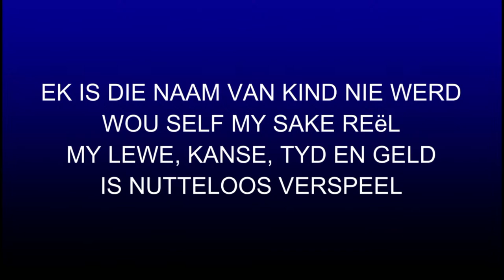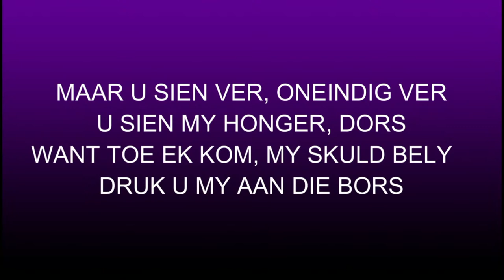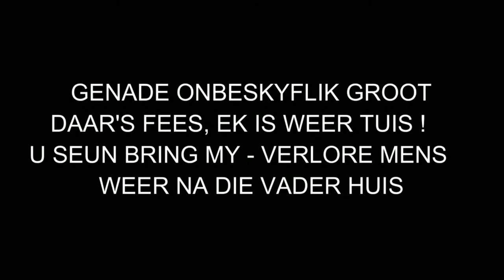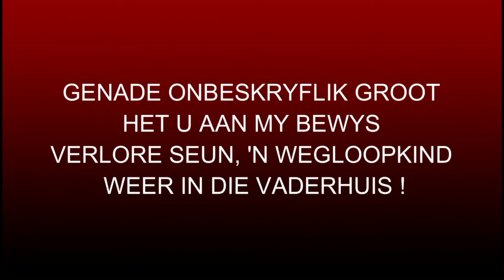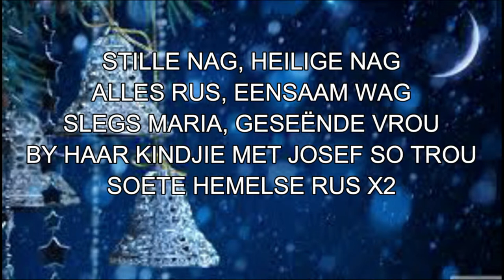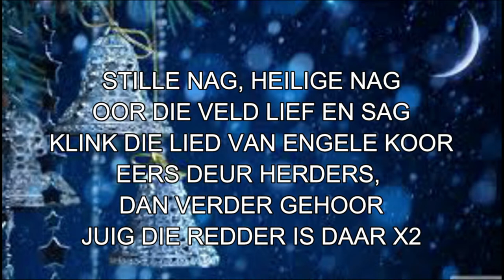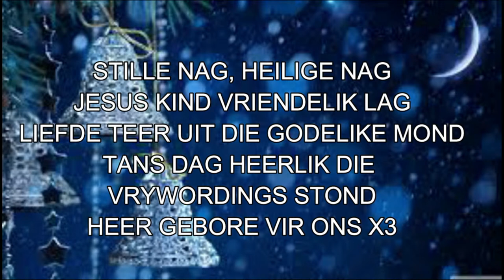Afskeidsdiens van Hannes Grundeling